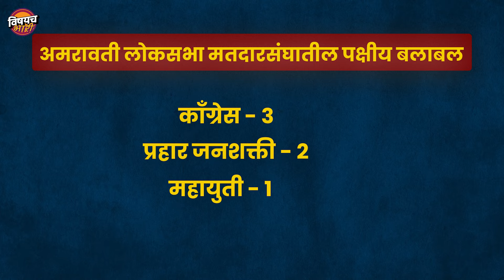अमरावतीत Balwant Wankhede हे Navneet Rana यांना जड जातील का ? | Amravati Lok Sabha 2024 latest News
अमरावतीत Balwant Wankhede हे Navneet Rana यांना हरवतील ? | Amravati Lok Sabha 2024 | Vishaych Bhari

मंडळी अमरावती लोकसभा मतदारसंघातील महायुतीच्या उमेदवार नवनीत राणा यांनी त्यांचे कट्टर विरोधक मानले जाणारे शिंदे गटाचे नेते आनंदराव अडसूळ यांचे सुपुत्र अभिजित अडसूळ यांची भेट घेतल्यानं चर्चाना उधाण आलंय.. बेधडक विधानं आणि टीकाटिप्पण्या यामुळे राणा दाम्पत्य अनेकदा चर्चेत आलेलंय पण त्यामुळं त्यांनी मतदारसंघात त्यांचे अनेक विरोधक सुद्धा तयार केलेले आहेत. पाच वर्षे भाजपाला पाठिंबा दिल्यानंतर नवनीत राणा यांनी निवडणुकीच्या तोंडावर उमेदवारी मिळवण्यासाठी कमळ हाती घेतलं होतं. मात्र नवनीत राणा यांना उमेदवारी मिळताच त्यांचे सगळे विरोधक सक्रिय झाले आहेत. त्यातील काही जणांनी राणा दाम्पत्यावर टीका करत विरोधात उमेदवार दिले आहेत. तर काही जणांनी असहकाराचा पवित्रा घेतला आहे. अमरावती लोकसभा मतदारसंघातील लढतीकडे पाहिल्यास तिथं भाजपाकडून निवडणूक लढवत असलेल्या नवनीत राणा विरुद्ध काँग्रेसचे बळवंत वानखडे यांच्यात मुख्य लढत आहे. त्याशिवाय अपक्ष आनंदराज आंबेडकर आणि प्रहार जनशक्तीचे दिनेश बूब हे तगडे उमेदवार रिंगणात असल्यानं अमरावतीमध्ये चौरंगी लढत होण्याची शक्यता आहे. अशा परिस्थिती मतविभाजन अटळ असल्यानं अगदी थोड्याश्या फरकानंही अमरावतीच्या निवडणुकीचं चित्र बदलू शकतं. त्यामुळे एकेक साथीदार महत्त्वाचा ठरणारय, याची जाणीव उमेदवारांना आहे. हीच बाब हेरून राणा दाम्पत्यानं आपल्या काही विरोधकांशी जुळवून घेण्याच्या दृष्टीनं आपणहून पावलं उचलली आहेत. त्याचाच एक भाग म्हणून आज रवी राणा आणि नवनीत राणा यांनी शिवसेना शिंदे गटाचे नेते आनंदराव अडसूळ यांचे पुत्र अभिजित अडसूळ यांची भेट घेतली. या भेटीमुळे अडसूळ यांचा राणा दाम्पत्याला असलेला विरोध शांत होणार का? अडसूळ हे राणांना पाठिंबा देणार का? राणा आणि अडसूळ हे एकत्र आल्यास अमरावतीमधील समीकरणं कशी बदलणार असे एक ना अनेक प्रश्न उपस्थित केले जात आहेत. त्या प्रश्नांचा घेतलेला हा आढावा...